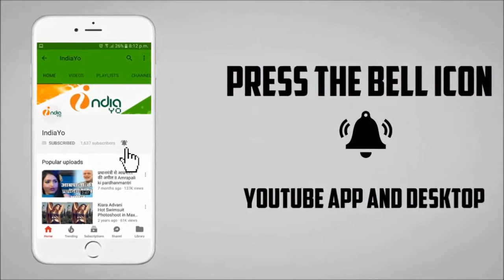खेसारी लाल की जिला चंपारण ने बॉक्स ऑफिस पर कमाई का रिकॉर्ड